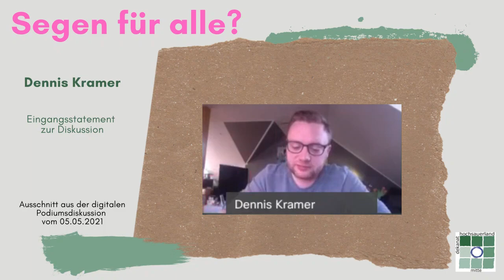Dennis Kramer Eingangsstatement zur Diskussion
Ausschnitt aus der digitalen Podiumsdiskussion "Segen für alle?" am 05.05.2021.